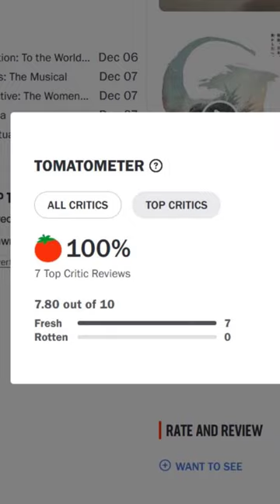What do critics think of Godzilla Minus One?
After watching the new trailer for Godzilla Minus One, we can confidently say that this could possibly be the best movie of the year! Now it seems we are finally getting some reviews on Rotten Tomatoes! So far there are a lot of positive reviews, but things will change as more people watch the movie... but for now, it is at 100%. Thanks!